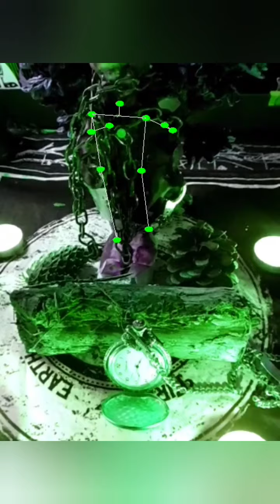⚠️⛔️Delphi Bridge Guy EXPOSING Ritual Number (5) NO harm intent delphimurders see description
This is a series of exposing rituals on Delphi Bridge Guy, to help bring out his identity.
I've uploaded a dedicated play list from the from start of series to present day.
Ritual is undertaken every new/dark moon.
First ritual is in depth, and provides insight and background of rituals.